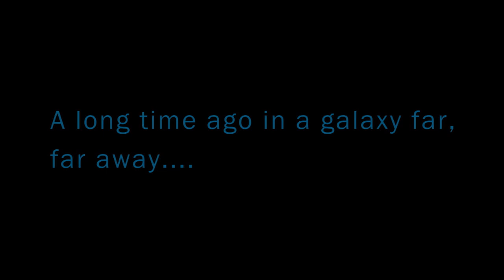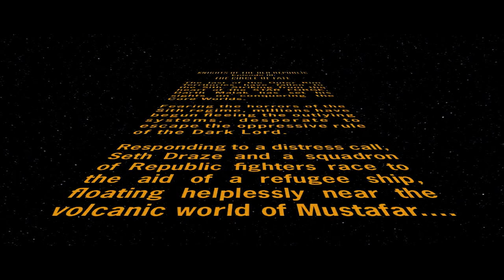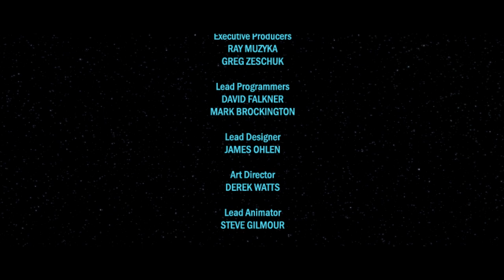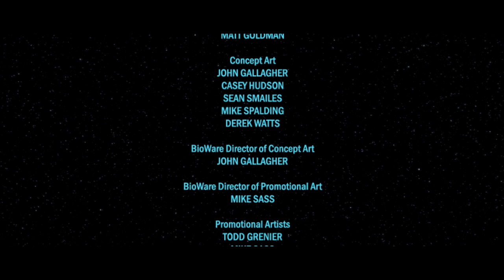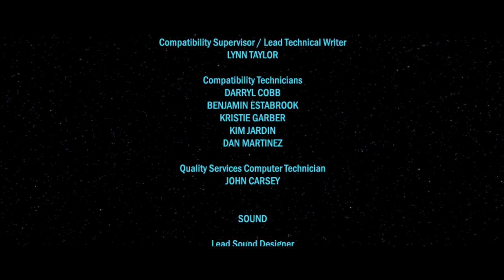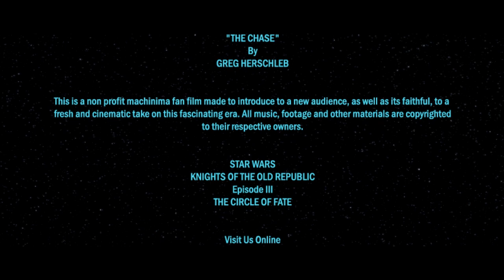Star Wars Knights of the Old Republic: Episode 3: The Circle of Fate - Special Edition Full Movie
Revisit the film that completed a trilogy... See it again, for the first time.

The circle is now complete... we present to you the final chapter of the Logan Starr KOTOR Movie Trilogy.

Logan Starr, still reeling from the revelation that he was once Darth Revan, must face the demons from his past as he tears the galaxy apart in search of Bastila Shan, who was taken by Darth Malak.

Yet only one star map remains - the map which will lead them to the source of Malak's infinite fleet... the Star Forge. But it is hidden in the one place in the galaxy that the Dark Side is strongest... Korriban... homeworld of the Sith.

Episode 3 features excitement, drama, laughs, and an epic collection of battles, lightsaber duels, new and fascinating characters, and thrilling adventures across the Star Wars KOTOR galaxy!

Star Wars Knights of the Old Republic Episode III: The Circle of Fate premiered at the MAGFest Games on Film Festival on January 25th, 2015! It has been brought back for its four year anniversary with restored scenes, and over twenty minutes of never-before seen footage.

THANKS TO THE KOTOR TEAM!

To Brian DiDominico for sound mixing the movie and designing the space battle sound effects...

And of course - the talented cast, crew and also friends and family who helped support me along the way.

KOTOR Episode III was **NOT** made for money, it is a NON PROFIT project. It was made to introduce to a new audience, as well as its faithful, a fresh and cinematic take on this fascinating era.